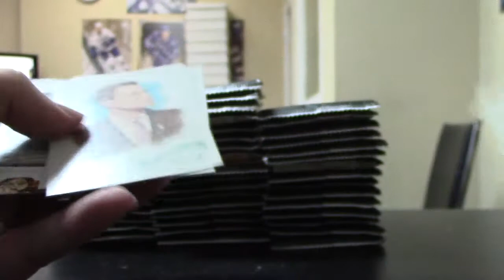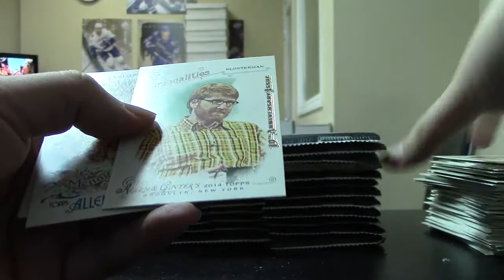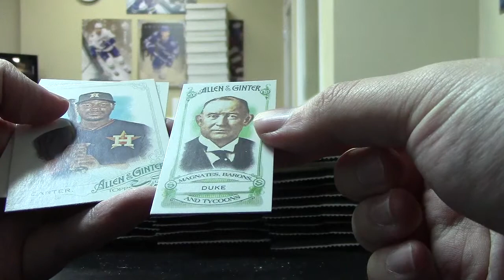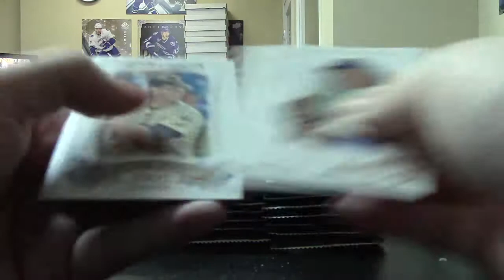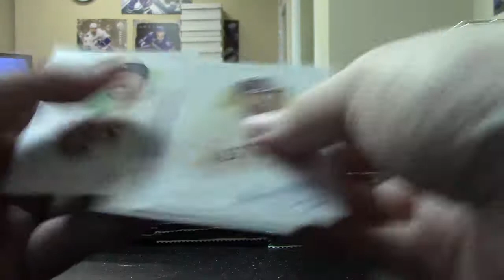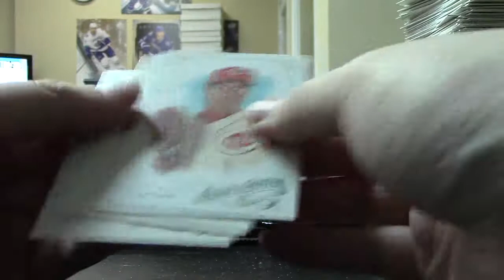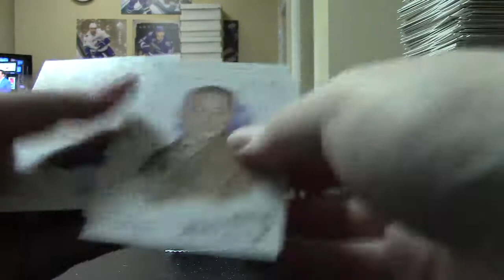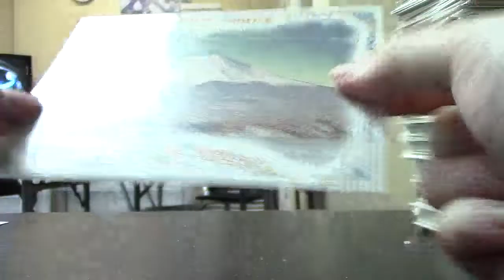Mikaels 2015 Allen & Ginter Baseball 2 Box Break